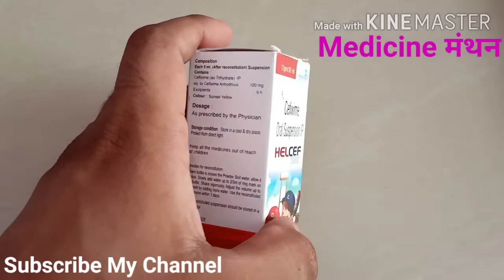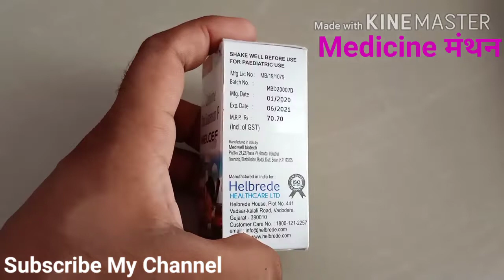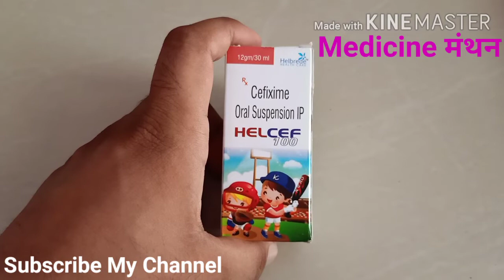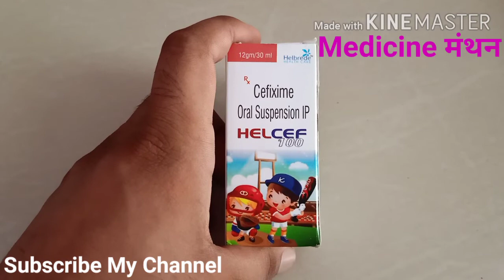Cefixime Syrup | ZIFI Syrup | Taxim-O Syrup | Antibiotic Syrup Zifi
आप सभी का स्वागत है  आपकेेेे अपने युटुब चैनल Medicine मंथन में
यहां पर पाते हैं बच्चों की दवाइयों के बारे में संपूर्ण जानकारी
Cefixime Dose
8-10 Mg/Kg/day
or
4-5mg/kg

दिन में दो बार